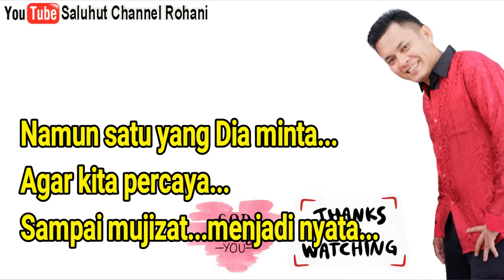DIA MENGERTI [KARAOKE ROHANI] NADA WANITA G=DO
Terkadang kita merasa
Tak ada jalan terbuka
Tak ada lagi waktu
Terlambat sudah
Tuhan tak pernah berdusta
Dia s'lalu pegang janjiNya
Bagi orang percaya
Mujizat nyata
Dia mengerti
Dia peduli
Persoalan yang sedang terjadi
Dia mengerti
Dia peduli
Persoalan yang kita alami
Namun satu yang Dia minta
Agar kita percaya
Sampai mujizat menjadi nyata